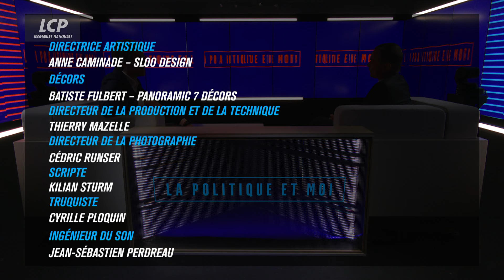Olivier Dussopt, député Renaissance de l'Ardèche | La politique et moi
Olivier Dussopt, député Renaissance de l'Ardèche.

Il a fait ses débuts au parti socialiste aux côtés d'Henri Emmanuelli, pour finalement rallier Emmanuel Macron. Olivier Dussopt n'est pas l'homme politique le plus connu, ni le plus populaire, mais lors de son passage au gouvernement c'est lui qui a mené les réformes les plus sensibles. Il siège aujourd'hui dans le groupe Renaissance à l'Assemblée.